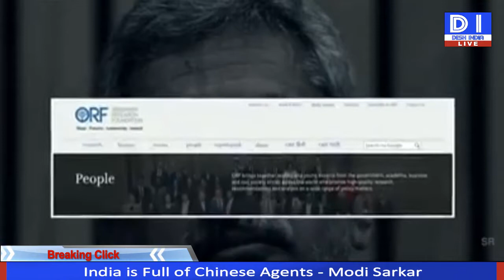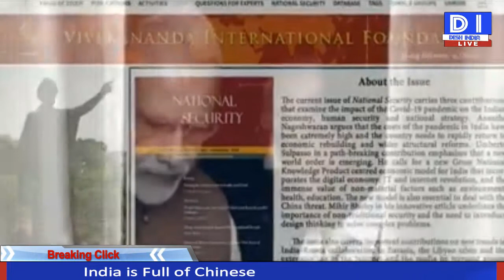India is Full of Chinese Agents | Modi Sarkar | Chinese Funding to India | BJP | Congress